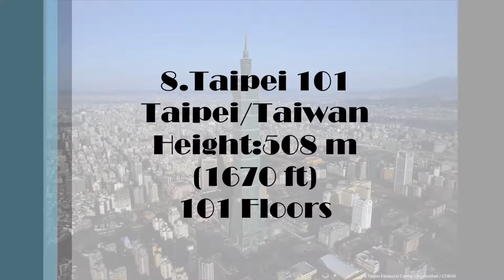Top 10 Tallest Buildings In the World